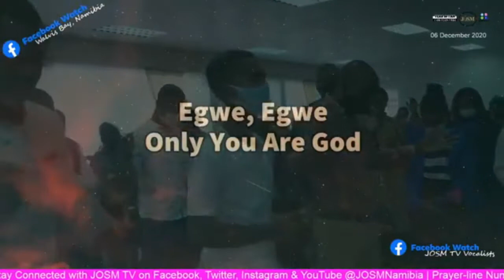JOSM TV VOCALISTS ARISE AND SHINE WITH IGWE!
Yes you reign, yes you reign
In all the Earth, yes you reign God
Only you are God

Viewers, elevate your hearts desire and adorn the Lord Almighty in the beauty of His Holiness.